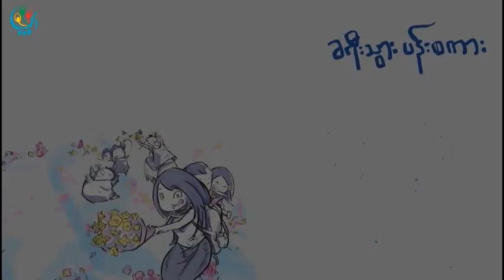DVB - ခရီးသြား ပန္းစကား စာေပေဆြးေႏြးပြဲ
DVB TV - ခရီးသြား ပန္းစကား စာေပေဆြးေႏြးပြဲ
ဆရာ ရဲသွ်မ္း ၏ စာေပေဟာေျပာေဆြးေႏြးျခင္း
ထုတ္လႊင့္မႈ တာ၀န္ခံ - သီတာ (DVB)
ရုိက္ကူး - ၀င္းေက်ာ္သူ
တည္းျဖတ္ - အိသူဇာ
ဂရပ္ဖစ္ - သက္ပုိင္ခ